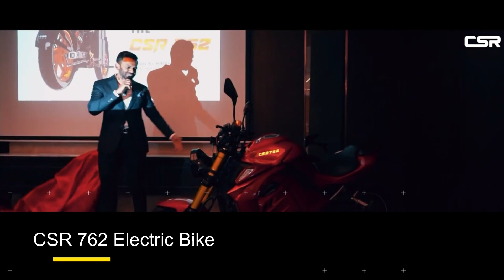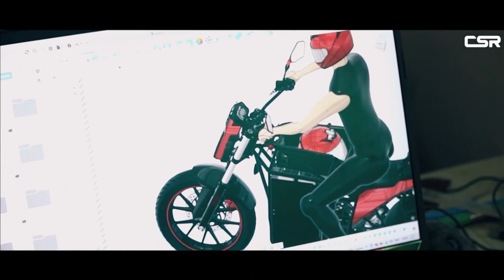Svitch Motocorp CSR 762 Electric Bike : Launching in August 2022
In recent times, a large number of new-age manufacturers have entered the space. In fact, electric two-wheeler manufacturers have now far exceeded the number of traditional two-wheeler brands operating here. Volumes too are growing, especially when FY22 is considered. Svitch MotoCorp Pvt. Ltd. is ready to launch their new electric motorcycle called CSR 762. The company says CSR 762 is for ‘young biking enthusiasts’. And is set to be launched by July-August 2022. The soft launch of the bike was held in November 2021.

Svitch CSR 762 features a 3kW Motor that peaks at 10kW at 1300 RPM. A PMSM motor with a central drive system is being used. Battery capacity ranges upto 3.7kWh Li-ion, nickel-manganese-cobalt (NMC). It goes without saying, the e-bike is aligned to be pollution free. Svitch Electric Motorcycle – certification and testing Svitch CSR 762 design language draws inspiration from Gujarat’s Asiatic Lions. The bike embodies the ‘spirit of pride, power and personality very sportingly’. CSR 762 is at certification stages. Internal testing has concluded. The brand says it has a stronghold over tier-1 cities. And now aims to make its presence felt in the city commute segment. CSR 762 target audience is the ‘middle-class automobile demographic’. Svitch Electric Motorcycle CSR 762   Top speed is pegged at 110KM/h. On a single charge, the e-bike goes 120 kms depending upon riding mode. Wheelbase stands at 1430 mm. Curb weight and weight capacity are stated at 155 kg, and 200 kg respectively. The rake is 24 degrees, and trail is 136mm. Seat height is 780 mm. 6 ride modes include 3 driving modes, 1 parking mode, 1 reverse mode, and 1 sports mode. Company growth plans include setting up battery swapping stations as per government policies. Svitch CSR 762 price Svitch CSR 762 electric motorbike is expected to be available at a launch price estimated at around Rs 1.65 lakhs (tentative). Post subsidy, the electric motorcycle will cost about Rs 1.25 lakhs (tentative) basis upto subsidies worth 40k (tentative) offered as per GoI policy. Currently, the company is seeking channel partners to amplify the reach of its CSR 762 project.

Rajkumar Patel, Founder of Svitch said, “We aim to revamp the Indian automobile sector with electric change and encourage Indians to re-think our way to commute, luxury, and recreation because we believe in precision and quality. The CSR 762 packs in a complete on-road riding experience which lays out a very strong notion that it is indeed a luxury for the layman. The vision to create CSR 762 is aimed at providing luxury, style, and sustainability all together for the biking enthusiasts.”